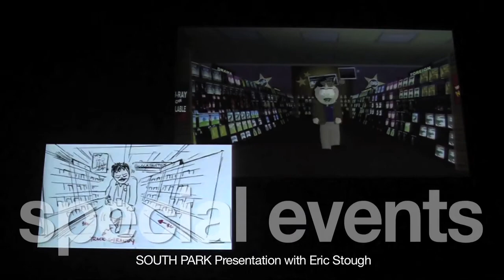Come to the IFS!